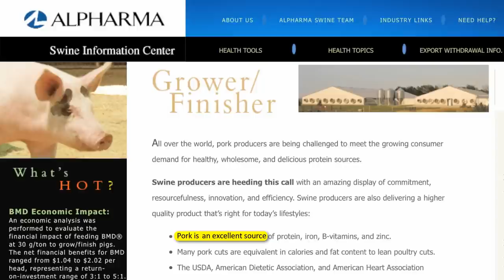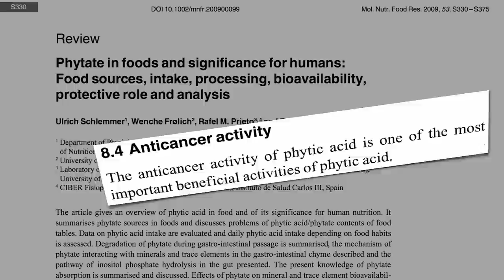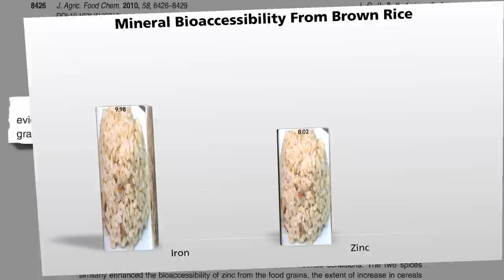New Mineral Absorption Enhancers Found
DESCRIPTION: The whole grain phytonutrient, phytic acid (phytate), partially inhibits mineral absorption, but has a wide-range of health-promoting properties such as anti-cancer activity. By concurrently eating mineral absorption enhancers such as garlic and onions, one can get the best of both worlds by improving the bioavailability of iron and zinc in plant foods. Another example of nutrient synergy is the reaction between black pepper and the spice turmeric as described in Garden Variety Anti-Inflammation For more on the food-as-a-package-deal concept see Plant Protein Is Preferable Plant vs. Cow Calcium and Safest Source of B12 Tomorrow's NutritionFacts.org video-of-the-day Risk Associated With Iron Supplements will discuss why plant-based sources of iron are preferable as well. For more on the hormones in dairy, check out videos like Dairy Hormonal Interference Acne-Promoting Effects of Milk and Dairy & Sexual Precocity To explore the additional wonders of garlic, see #1 Anticancer Vegetable and Pretty in Pee-nk For more on the wonders of the science of nutrition, check out my other videos on more than a thousand subjects

Have a question for Dr. Greger about this video? and he'll try to answer it!

Image Credit: Yongjiet / Flickr